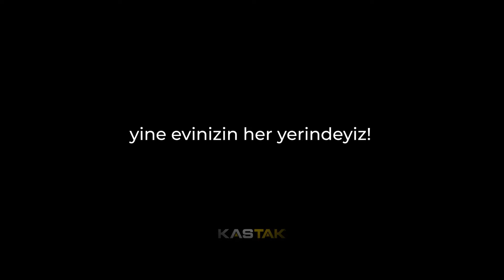KASTAK: Yeni Nesil Doğalgaz Tesisatı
Dirsek yok, kaynak yok, avantajı çok!